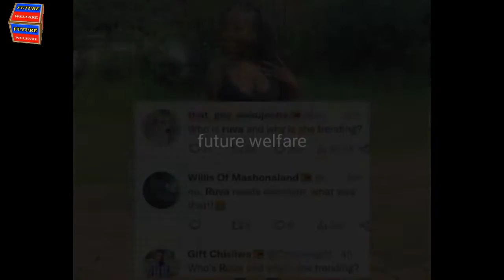WATCH Ruva Video Trending On Twitter / Ruva trending video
link video ruva
video reddit ruva
twitter video ruva
ruva video trending on twitter
 ruva video twitter trending
 ruva video trending
 ruva video twitter
video of ruva the whatsapp trending girl
 today trending video
 zanele sifuba video twitter
 trending video, trending videos ruva video viral zanele difuba twitter viral video today ruva marionao sei ruva video watch viral video zanele sifuba video viral video
ruva video trending on twitter near zimbabwe
Video of Ruva trending on Social Media,